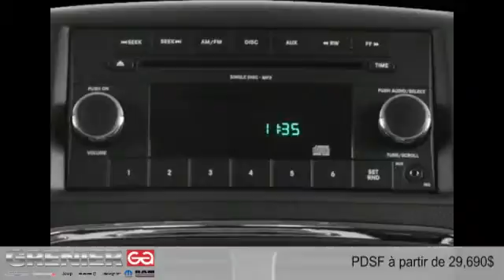Dodge Grand Caravan 2015 à Terrebonne (près de Laval et Montréal)